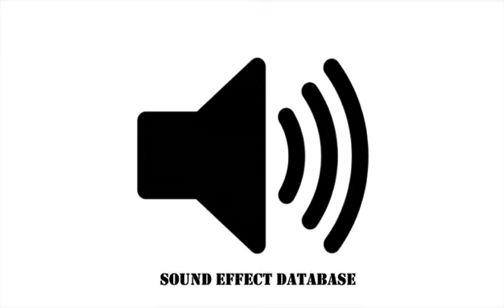Passenger Jet Increase Throttle And Take Off Sound Effect